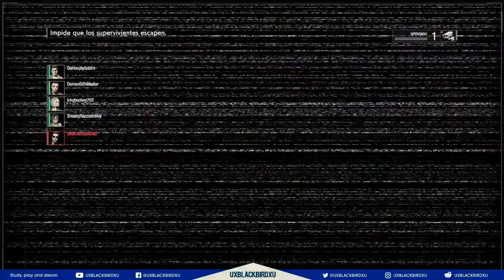Resident Evil Resistence Cap03 Esp Lat El Maestro Del Juego Daniel 2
Gears 5 es la séptima entrega de la saga Gears of War. Es un videojuego de género shooter en tercera persona, desarrollado por The Coalition y publicado por Microsoft Studios. Tras los eventos de Gears of War 4, el mundo se está desmoronando. La dependencia de la tecnología de los humanos se ha convertido en su caída y los enemigos se están uniendo para eliminar a todos los sobrevivientes.
La narrativa del juego se centra en Kait Diaz, mientras viaja a través de Sera para descubrir los orígenes de Locust e intenta rescatar a los miembros de su pueblo que fueron secuestrados.